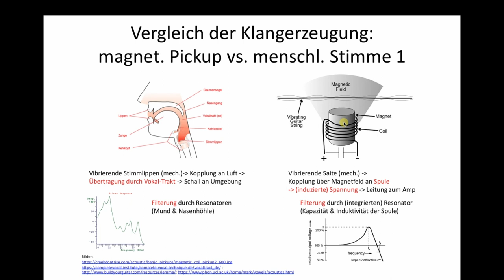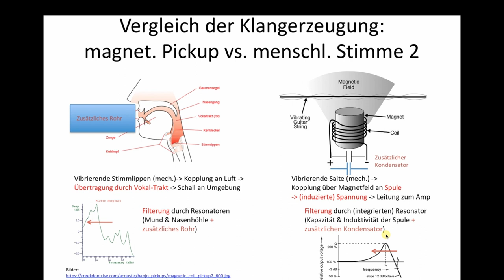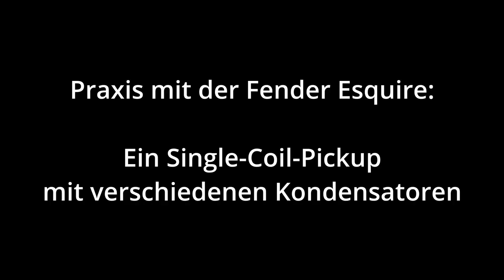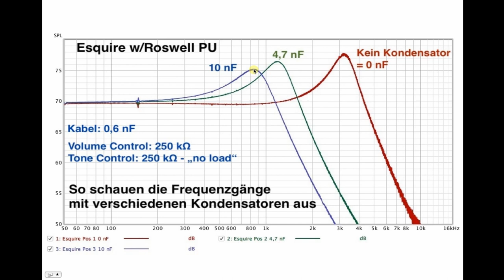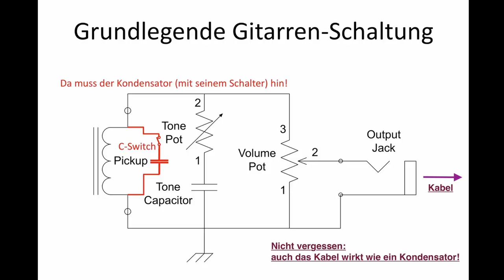Resonanz & Mid-Boost - Autor: Tilmann Zwicker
Das Video erklärt den Effekt der klangbestimmenden Resonanz bei magnetischen Tonabnehmern von E-Gitarren. Dabei dient zum Vergleich die Klangformung der menschlichen Stimme. Weiter wird erklärt, wie sich diese Resonanz und damit der Sound eines Pickups mittels Kondensatoren beeinflussen lässt. Praktische Klangbeispiele und Aspekte der Anwendung des Prinzips runden das Tutorial ab.

Inhalt 1 (hier haben wir das Thema in größere Abschnitte eingeteilt):
00:00 Intro
00:19 Mid-Boost ohne Batterie!
02:15 Grundlagen: Vergleich E-Gitarre und menschliche Stimme
07:56 Zwischenbilanz
10:34 Praxis mit der Fender Esquire: Ein Single-Coil-Pickup mit verschiedenen Kondensatoren
15:21 Eine wissenschaftliche Darstellung des Effekts des Zusatzkondensators
16:38 Qual der Wahl: Allerhand Kondensatoren und Pickups

Inhalt 2 (hier haben wir kleinere Abschnitte hinterlegt):
00:00 Intro
00:19 Thema: Mid-Boost
00:41 Rückschau aus „Wie klingt der Ton-Cap?“: Kurt’s Zusatz-Kondensatoren
01:47 Mid-Boost ganz ohne Batterie?
Grundlagen:
02:15 Vergleich E-Gitarre und menschliche Stimme
03:59 Einflüsse auf den Sound der Stimme durch Änderungen des Mundraums
04:27 Klang-Filter: Soundgestaltung bei E-Gitarre und Stimme
05:51 Einflussnahme auf diese Filterung bei der Stimme
06:50 Einflussnahme auf diese Filterung bei der E-Gitarre
07:56 Kurt’s Zwischenbilanz
08:58 Der übliche (zu grosse?) Kondensator
09:50 Der „effektivere“, kleinere Kondensator
Praxis:
10:25 Vorstellung der Esquire zum Demo
11:00 Verschiedene Resonanzen & Mid-Boosts bei der Esquire bis hin zum Wah-Effekt
13:34 Kondensator-Werte, praktische Verwendung und Anpassung an verschiedene Gitarren/Pickups
15:21 Wie sieht der Effekt der Zusatz-Kondensatoren in der Esquire technisch gesehen aus?
16:38 Das Bauelement „Kondensator“ und die Verbindung zum Pickup
18:00 Mid-Boost & Resonanz bei verschiedenen Pickup-Typen
19:34 Wo es nicht klappt mit dem Mid-Boost: Pickups ohne Resonanz
20:16 Mid-Boost bei Gitarren mit PAF-typ Humbuckern
20:41 … und Tschüß!

Weiterführende Links:
Jede Menge Detail-Information zu diesen Themen findet sich auch in den Tutorial-Videos von

"Forum E-Gitarrentechnik e.V. (GITEC)" ist eine Gemeinschaft von Wissenschaftler*innen und Musiker*innen. Ziel ist es, das Wissen rund um E-Gitarren, Amps, Effekte, etc., zu erweitern und auf den unterschiedlichsten Kanälen zu verbreiten.
Wir liefern umfassende und technisch/wissenschaftlich korrekte Informationen, wobei musikalische Themen ebenfalls nicht zu kurz kommen.